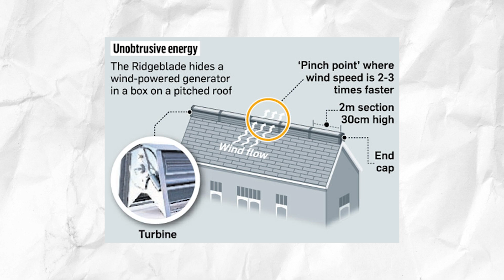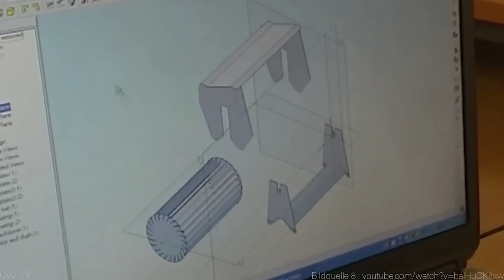Unbelievable but True: The Wind Turbine Technology Set to Dominate the World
In this groundbreaking video, RidgeBlade CEO unveils the Solar Slayer Supreme, a revolutionary breakthrough in solar technology! 🌞 Don't miss the exclusive insights into the CEO's vision and the incredible features of the Solar Slayer Supreme. Discover the future of sustainable energy today!